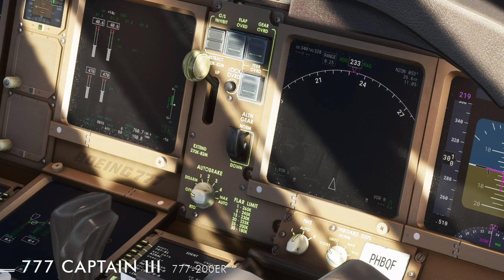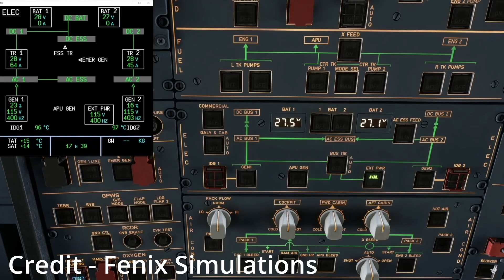Fenix A320 Price Revealed | Information About the Up-Coming High Detail A320 for MFS2020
Donations Are Accepted, and are very much appreciated, payments via Paypal, Credit or Debit card are accepted!